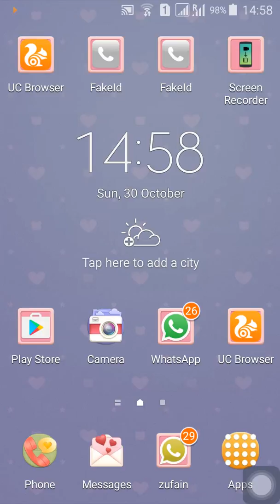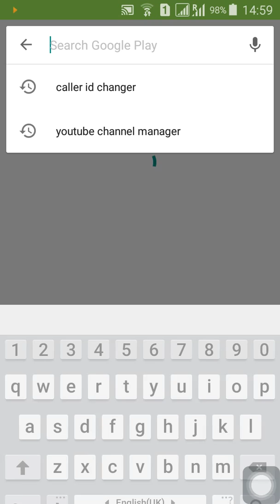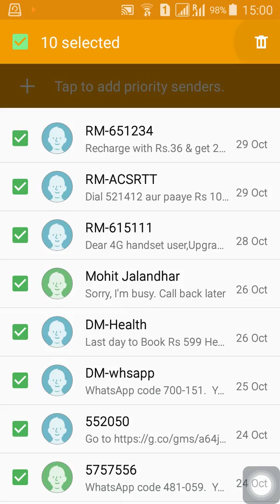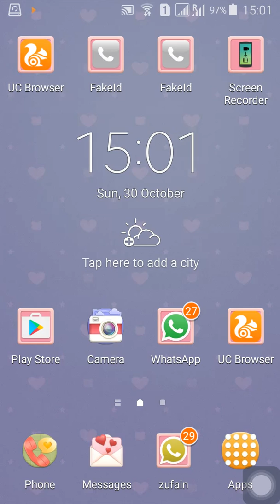How can save message & contacts in memory card without Computer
इस video से आप सिख सकते हे कि किस तरह बिना कम्प्यूटर के अपने मोबाइल के conatct ओर sms को SD card में save करते हे ओर किस तरह SD card से वापस मोबाइल में लाते हे